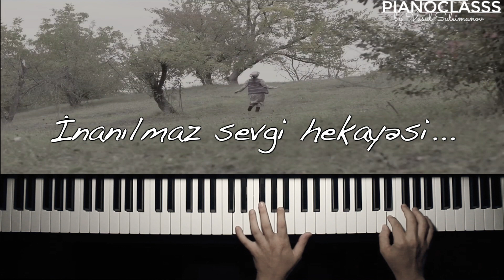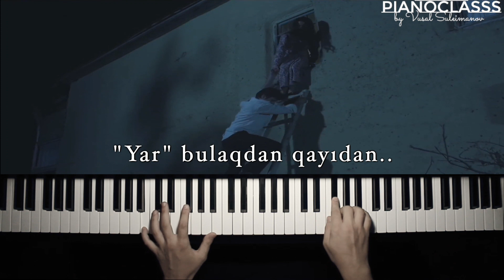"Yarqunat" - Azərbaycan dilində (Vüsal Süleymanov)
Salam, videonu izlədiyiniz üçün öncədən təşəkkürlər! Kanalımıza abunə olmağı və videomuzu bəyənməyi unutmayın.
Hörmətlə: Vüsal Süleymanov (Pianoclasss)

"Yarqunat" mahnısının karaoke versiyası Azərbaycan dilində. Xoş seyirlər 🎼 🎶

İnanılmaz sevgi hekayəsi.

Sözləri:

Dan yeri ağaranda,
Yarqunda yarı gördüm,
"Yar" bulaqdan qayıdan,
İncə nigarı gördüm..

Nəqarət:

Yarın adı Yarqunat,
Yarın evi Yarqunda,
Yarımı yalqız qoyub,
Hara gedim Yarqundan.?

II bənd:
Yer, göy, sevgidən oyan,
Novruzgülünə boyan,
Ey Yarqunun gözəli,
Gəl ol bacıma hayan.

Söz və musiqi: Sədaqət Kərimova

"Soyuq Günəş" filmi

Ölkə: Azərbaycan
Janr: Dram
Ssenari: Sədaqət Kərimova
Quruluşçu rejissor: Elşən Zeynallı
Bəstəkar: Sədaqət Kərimova
Operator: Elxan Rüstəmov